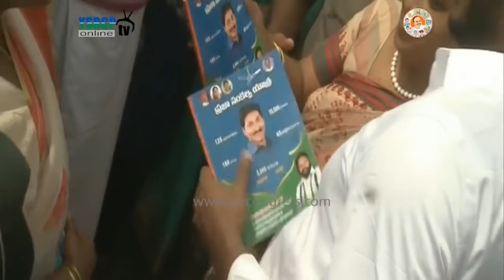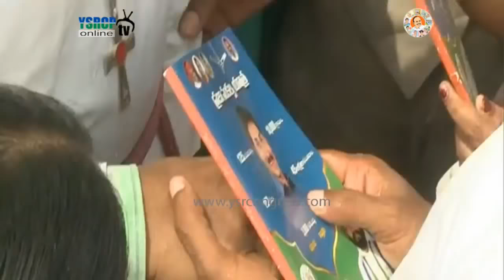Day - 175 Of Praja Sankalpa Yatra Highlights from West Godavari District ll